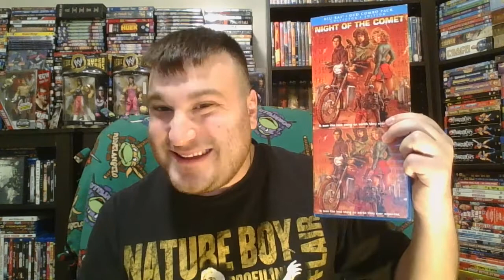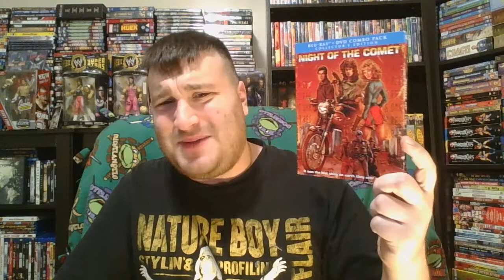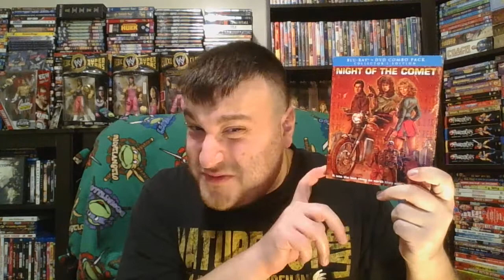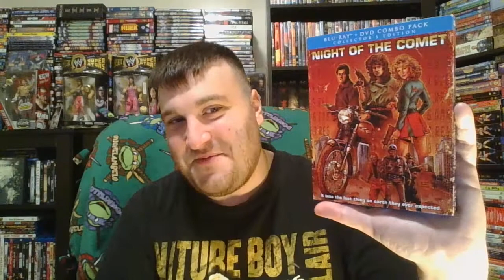Night Of The Comet (Movie Review)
One of my favorite 80's sci-fi/horror flicks. for all requests.